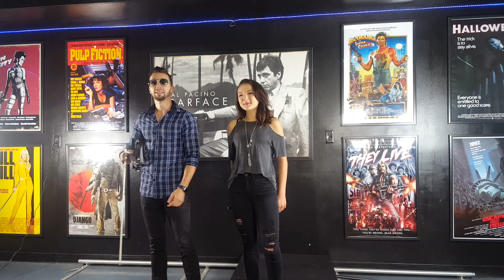Fetish by Selena Gomez | Violin Vocal Cover | SVET & SIAHNA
The Electro Violin sensation SVET as seen on Americas Got Talent and the fabulous SIAHNA as seen on The Voice play an incredible version on Selena Gomez's hit single "Fetish"